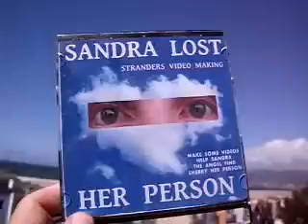SANDRA3 2014F43 26WHATSSANDRATHEGUARDIANANGELBEENDOINGCHECKHERWINGS38MB1 09 zps70368a18